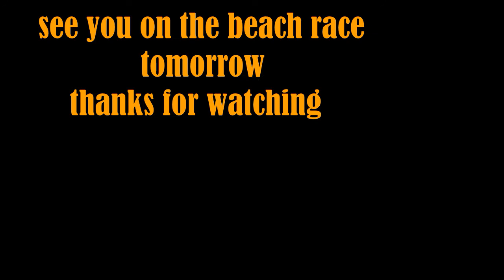lees sea to sky 2020 episode 3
2nd day of trail riding before racing starts tomorrow